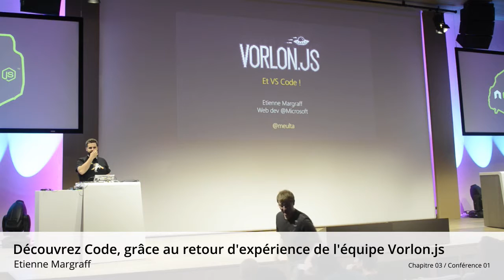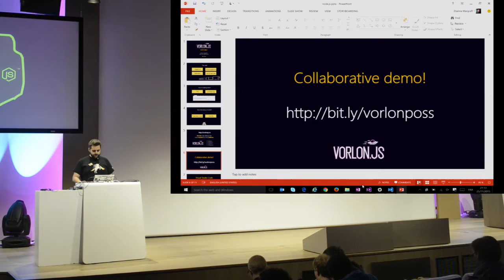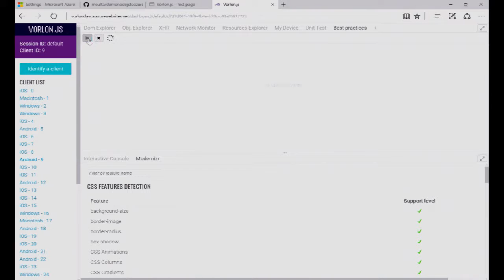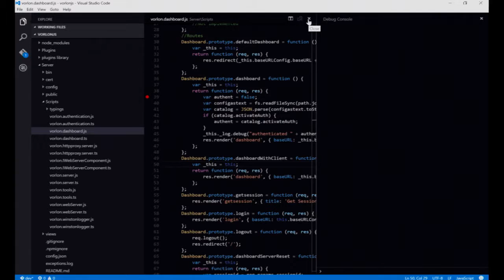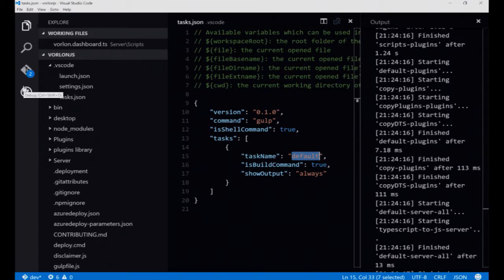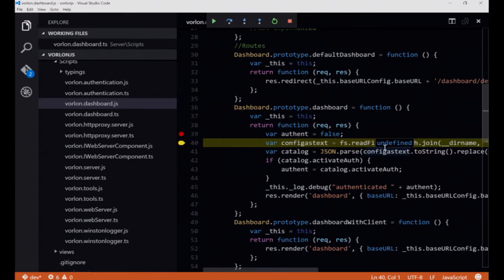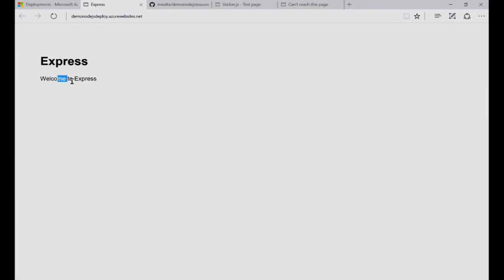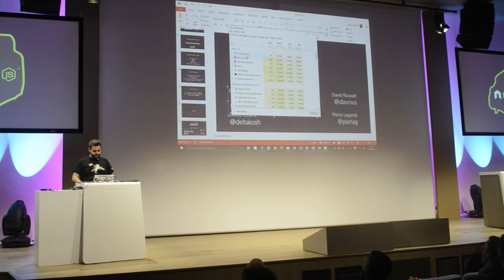Chapitre 03 / Conférence 01 @ Microsoft - Découvrez Code, grâce au retour d'expérience […]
Talk de Etienne Margraff :

Titre complet : Découvrez Code, grâce au retour d'expérience de l'équipe Vorlon.js

Visual Studio Code est un outil gratuit, Open-Source, léger et cross-plateforme pour écrire du code web front et backend.

Il permet de s'intégrer facilement aux outils externes de gestion de tâches (Make, Ant, Gulp, Jake, Rake, ...), de débuger du code Node.js en pas à pas et même de mettre en place du déploiement continu dans le Cloud grâce à son intégration à Git.

C’est pour toutes ces raisons que l’équipe du projet Vorlon.js (l’outil de debug en remote d’applications web écrit en Node.js) a choisi de l’utiliser et de partager cette expérience avec vous.